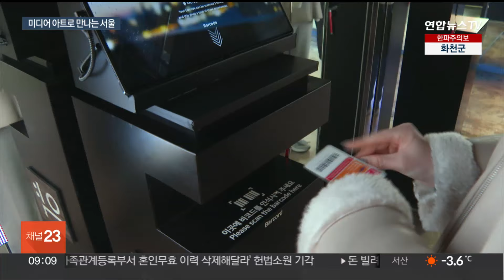日 거장의 그림자 회화ㆍ서울의 미디어아트…볼만한 전시 / 연합뉴스TV (YonhapnewsTV)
日 거장의 그림자 회화ㆍ서울의 미디어아트…볼만한 전시

[앵커]

일본 그림자 회화의 창시자인 후지시로 세이지 작가가 자신의 작품 200여점을 들고 내한했습니다.

서울의 과거와 현재를 미디어아트로 표현한 전시도 열리고 있는데요.

오주현 기자가 볼만한 전시 소개합니다.

[기자]

어두운 공간에서 조명을 비추면 마치 그림자처럼 작품이 드러나는 '그림자 회화'.

밑그림을 그린 뒤, 색색의 셀로판지를 잘라 붙이고, 조명을 투사하는 방식으로 만들어졌습니다.

일본어로는 '카게에'라 불리는 이 장르를 창시한 것은 일본 작가 후지시로 세이지입니다.

올해 100세를 맞은 그의 작품 여정을 만날 수 있는 전시가 서울 세종미술관에서 열렸습니다.

[후지시로 세이지 / 일본 작가] "그림자 회화의 매력이 가장 잘 드러나는 건 역시 흑백의 모노크롬 작품인데요. 이번 전시작 중 주목할 만한 작품은 '선녀와 나무꾼'이라는 작품입니다."

한국 설화를 바탕으로 제작한 '선녀와 나무꾼'은 그의 전성기였던 1958년 제작해 일본에서 선보였지만 작품이 소실되는 아픔을 겪었는데, 이번 한국전을 위해 그가 특별히 다시 제작했습니다.

[후지시로 세이지 / 일본 작가] "80년 동안 해온 작업이기 때문에, 흑백의 모노크롬부터 시작해서, 작업이 점차 화려하게 변화해온 모습을 즐겁게 보시면 좋겠습니다."

서울 도심의 풍경과 광화문 등 서울의 여러 문화적 특징을 미디어 아트와 결합시킨 체험형 전시도 있습니다.

관람객은 입장권 바코드를 찍은 뒤 화면에 원하는 문구를 쓰고, 사진을 찍으며 전시장 속으로 직접 들어갈 수 있습니다.

[이윤주ㆍ박예은 / 경기도 평택시] "이것저것 체험할 게 많아서 재밌었고요. 서울의 과거 모습과 현재 모습을 간접적으로 체험할 수 있어서 좀 더 뜻깊은 시간이었던 것 같아요."

영국 런던의 버로우야드에서도 같은 전시가 열리며 호평받고 있습니다.